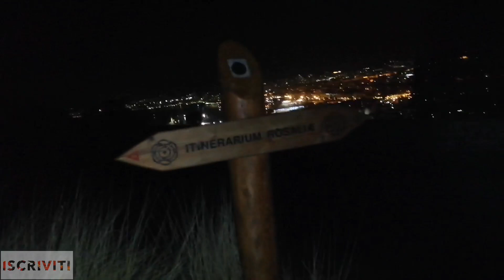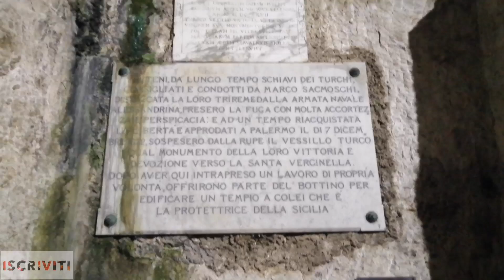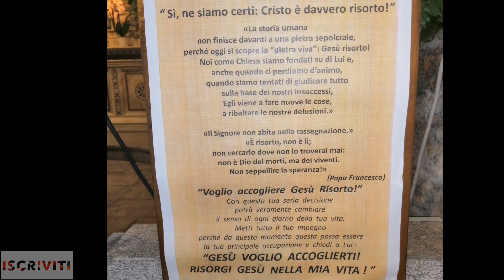Pellegrinaggio a M. Pellegrino, i miei genitori ce la faranno?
Come ogni anno a settembre c'è il pellegrinaggio a Monte Pellegrino per andare a trovare la nostra Santuzza nonché patrona di Palermo S.Rosalia... Sperando che accolga le nostre preghiere.